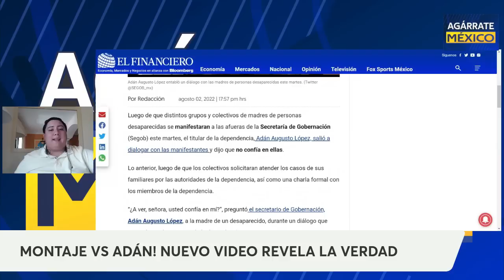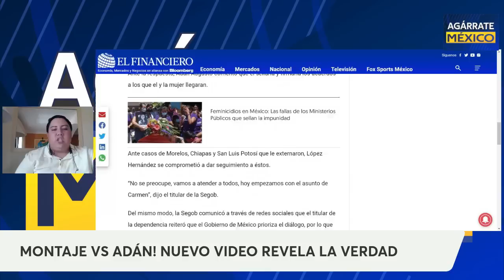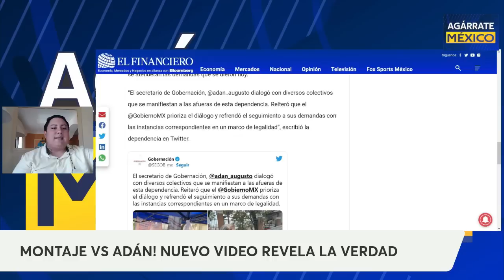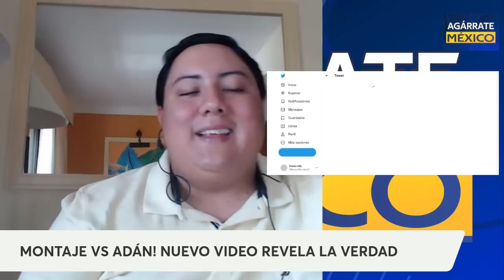B0MBAZO NACIONAL! QUIEREN TUMBAR A ADÁN A LA MALA, VIDEO REVELA LA VERDAD OCULTA, NOTICIAS, HOY